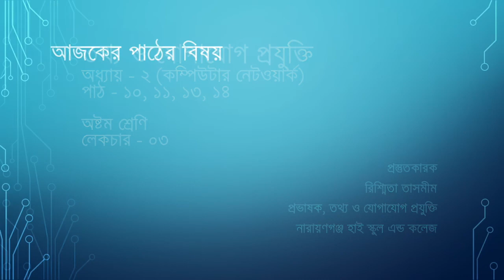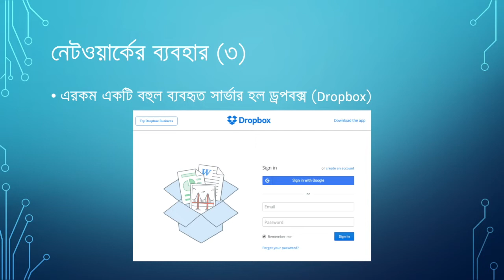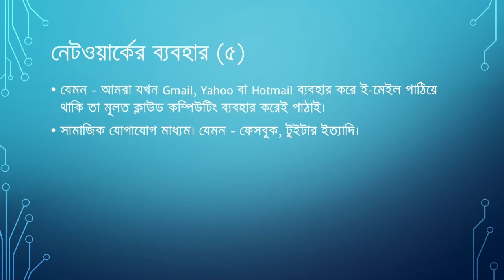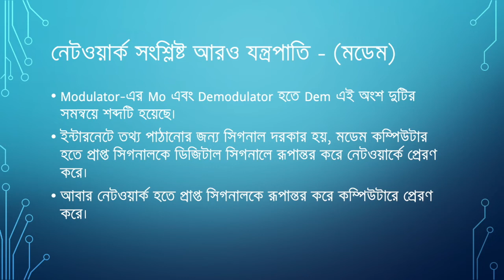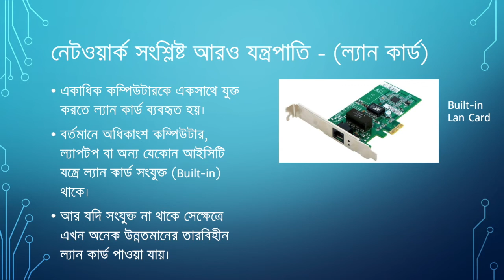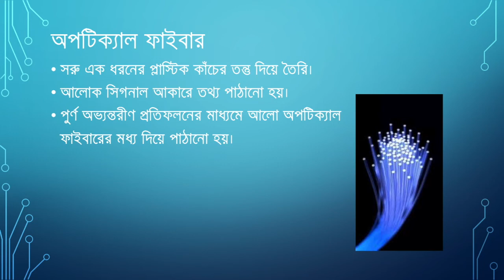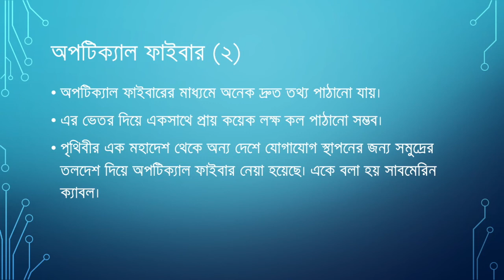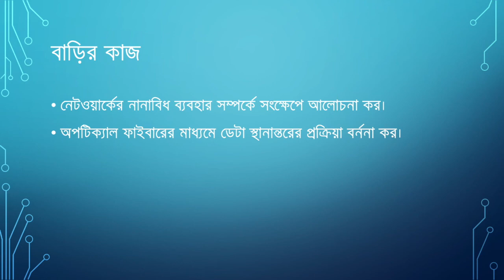অষ্টম শ্রেণি তথ্য ও যোগাযোগ প্রযুক্তি লেকচার ০৩